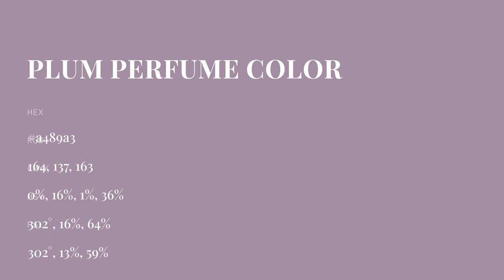Plum Perfume color a489a3 hex color - Violet color - Cool color a489a3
What color is Plum Perfume ? a489a3 hex color - Violet color - Cool color a489a3

Hex a489a3 Color Code is also known as Plum Perfume color.